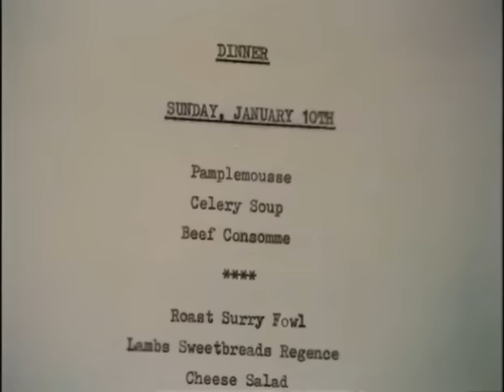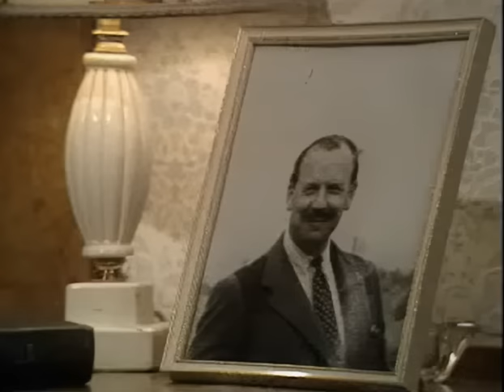PLAY FOR TODAY -- Mrs. Palfrey at the Claremont ( 4th Season)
starring Celia Johnson